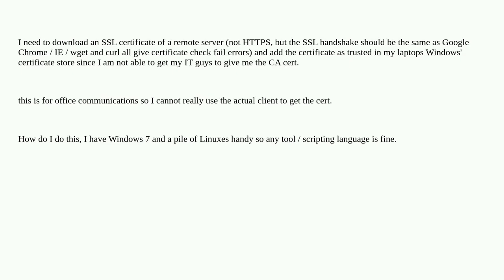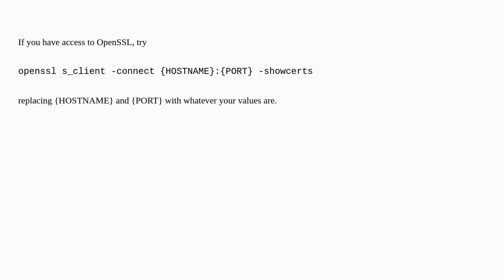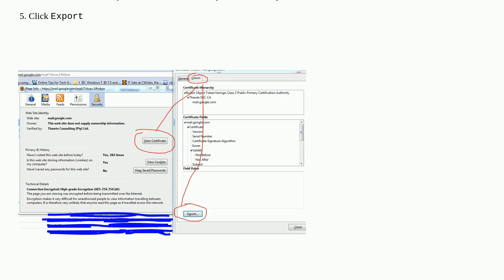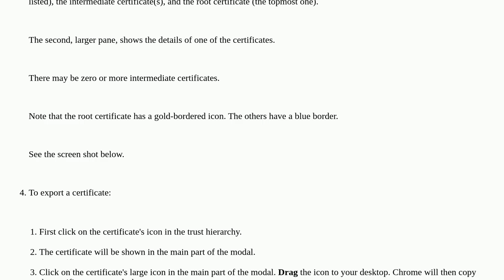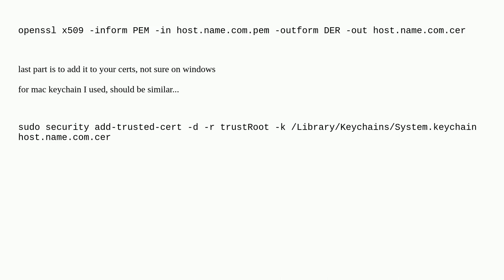How to save a remote server SSL certificate locally as a file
A special thanks goes out to the community

  ssl certificate